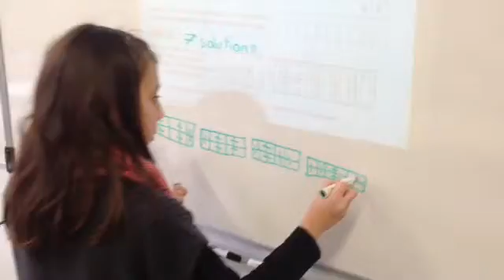Rallye maths Machecoul (décembre 2015)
Classes de 6E et de 6G du collège St Joseph durant le rallye mathématiques de Machecoul